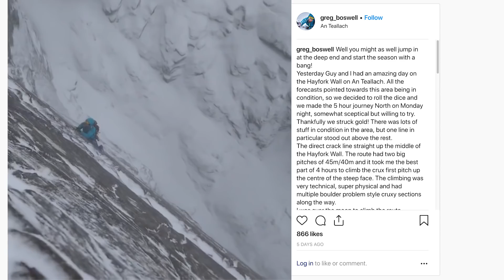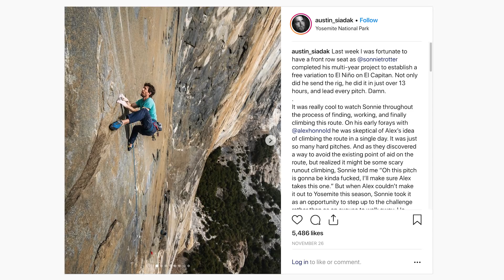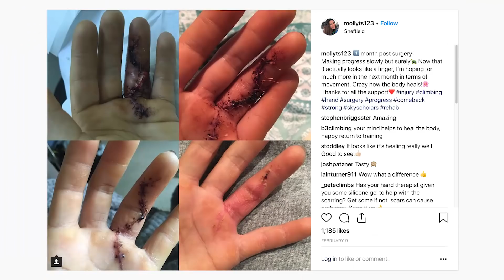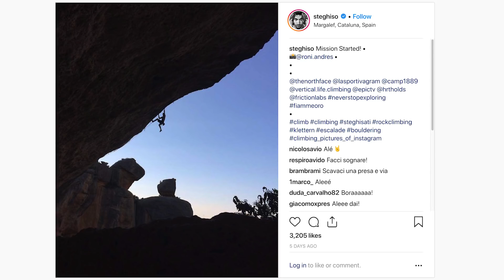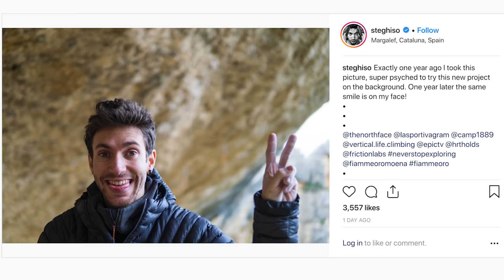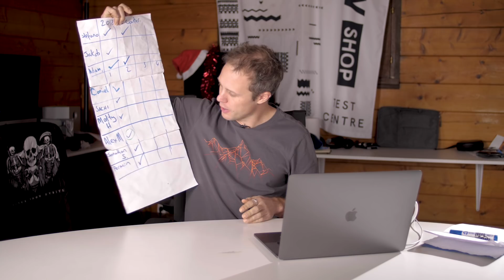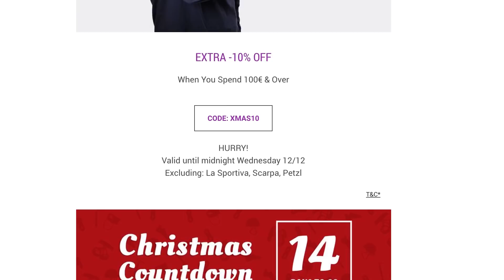Stefano Ghisolfi Climbs Perfecto Mundo 9b+ | Climbing Daily Ep.1312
The news has been dominated this week with Stefano Ghisolfi's send of his long term project Perfecto Mundo 9b+. After 32 days trying the route Stefano has managed to clip the chains. We bring you the news of that climb and all the rest of the news from the world of climbing.